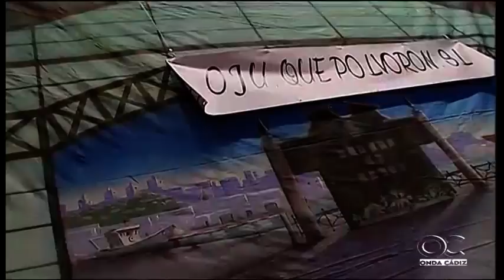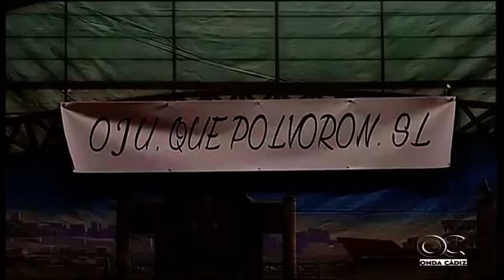Chirigota, Ojú que polvorón - Preliminares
Queda totalmente prohibida la reproducción, distribución, comunicación pública, y utilización, total o parcial, de los contenidos de esta web, tales como archivos de imagen, fotografías y vídeos excepto dentro de y fuera de con autorización expresa de
Los mismos son propiedad de y están protegidos por los derechos de autor contemplados en la normativa vigente española en materia de propiedad intelectual.